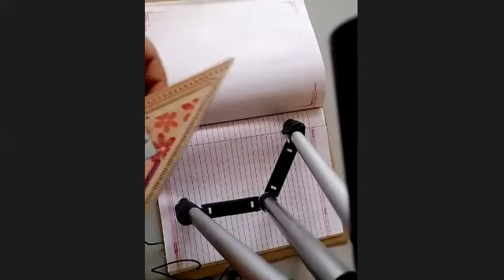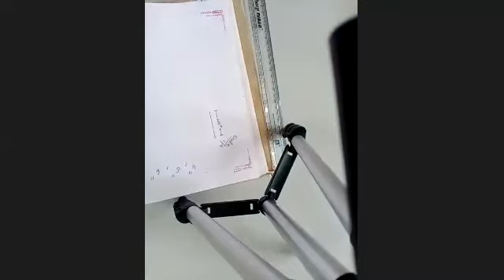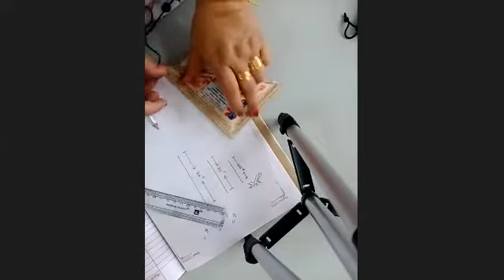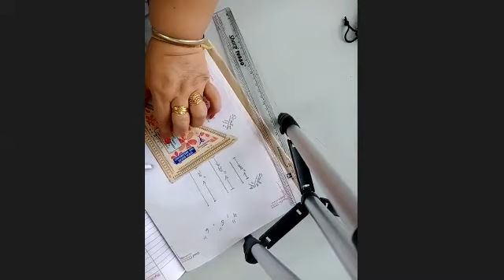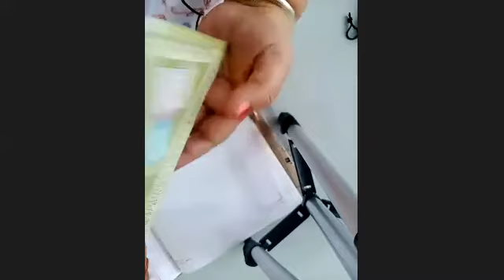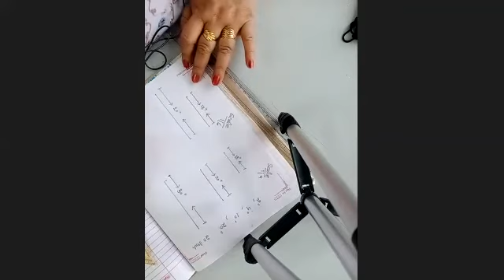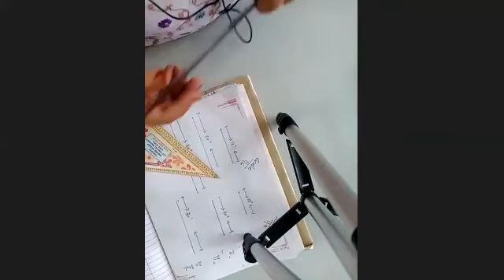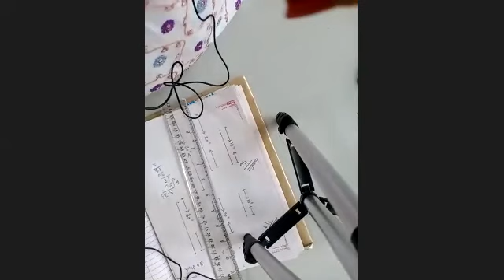drafting lines in inches zoom 1